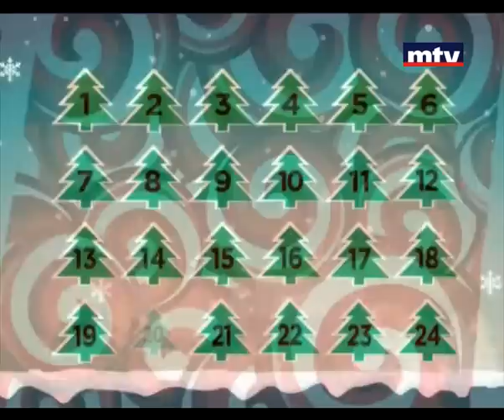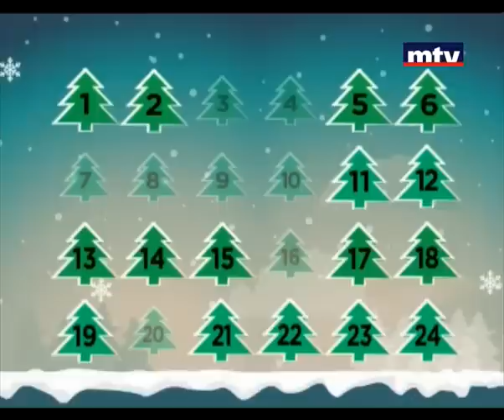Enta Adda - Season 3 Episode 2 - إنت قدا - الحلقة الثانية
برنامج ترفيهي مليىء بالتسلية والألعاب يقدمه محمد قيس